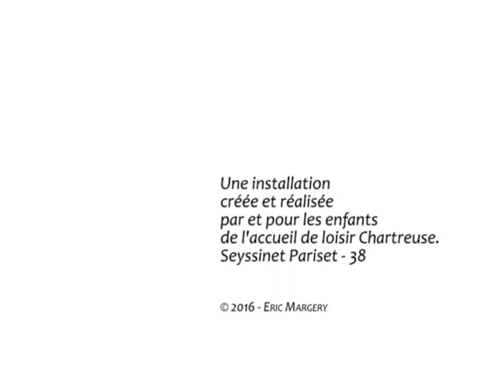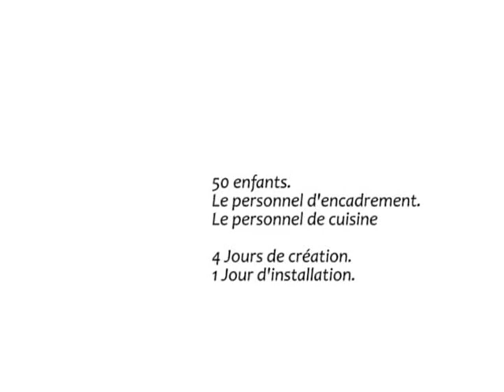400 Papillons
Paper Art Installation.
Créée et réalisée par et pour les enfants de l'accueil de loisir "Chartreuse". Seyssinet Pariset - 38.